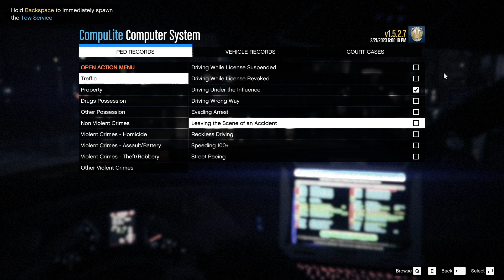Woman got arrested for Obstruction of Justice | GTA 5 LSPDFR Ep.75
🚨LSPD - Day 75: A lot happens in this video, first time we respond to a case with an animal in someone's yard, it's a pig, we call the specialists and we solve it quickly, but a man under the influence of drugs crash police car, while he was arrested we reported a car stolen and we immediately started chasing her, in the end we managed to catch the thief and arrest him, he was obviously under the influence of drugs, the last call is about a chase with a stolen car but a woman ignores the acoustic and light signals of polcie vehicle and produce an accident , she is also arrested for obstruction of justice and possesion of drugs.
📍​Callouts in this video: Animal Invasion, Pursuit Stolen Vehicle, Pursuit Stolen Truck.
🎥Watch in 1080p60 HD!

- Click here to claim 5$ free​, and a little help for me!🤑

🎖️CHANNEL SUBS GOLAS🎖️
100✔️
500✔️
1000✔️
5000

📍Note: These videos are not meant to show any kind of violence in real life. The only purpose is to show videogames gameplay and its mechanics. Everything is fictional.

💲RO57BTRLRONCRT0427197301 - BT